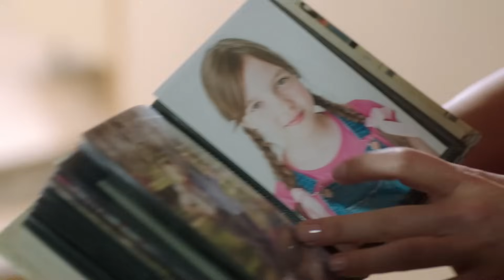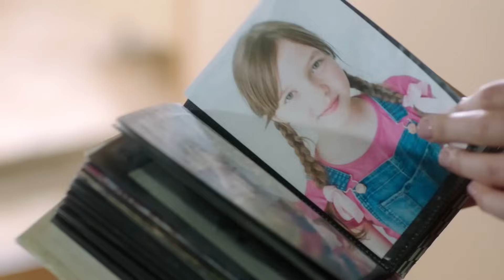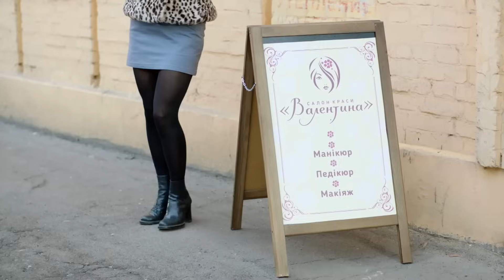Дом там, где твое сердце. Мелодрамы 2023 – Новинки кино – Фильмы про любовь | Дом, который… 1 серия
Новинка кино Дом, который… 1 серия показывает жизнь милой и доброй Тони, девушки из детского дома, которая всегда мечтала о своем уютном доме. В свои 35 лет она замужем за Аркадием, детей у них нет. Они живут в одной квартире вместе со свекровью, непутевым братом мужа Вадимом и его женой.

По дому все делает Тоня, убирается, ухаживает за свекровью и еще деньги в семью зарабатывает, работая на железнодорожном вокзале. Семья ее не уважает и не ценит, а муж вовсе охладел. Все это в увлекательной мелодраме 2023 Дом, который… 1 серия.

Жизнь Тони изменила банальная ошибка на работе, когда она неверно пробила билет одному скандальному пассажиру. Об это рассказывает фильм про любовь Дом, который… 1 серия. Так Тоня познакомилась с Дмитрием Сергеевичем – солидным пожилым мужчиной, отцом того скандального пассажира. Из-за ошибки ее уволили с вокзала, теперь Тоне нужно искать новую работу.